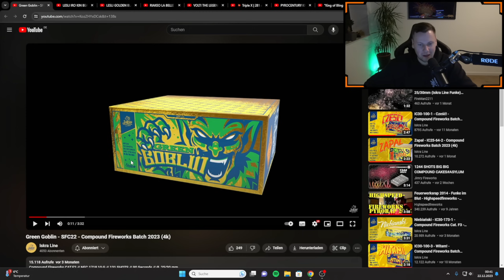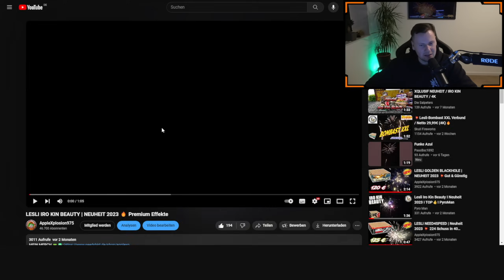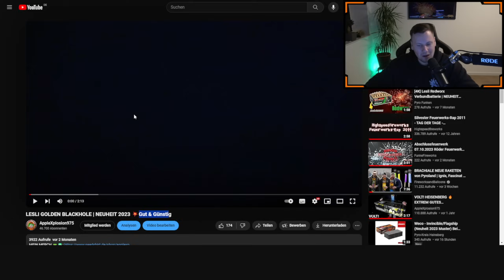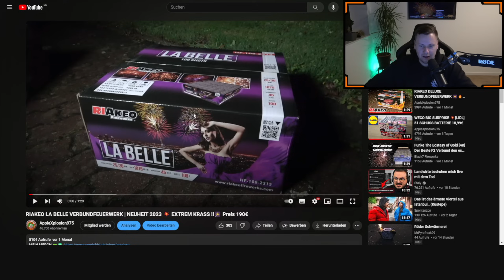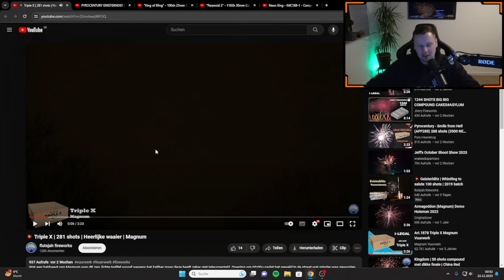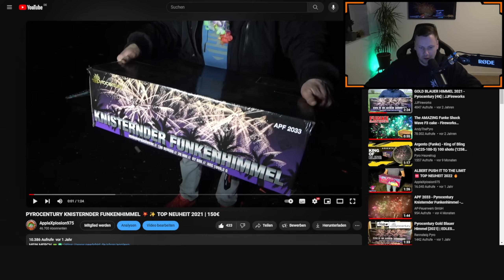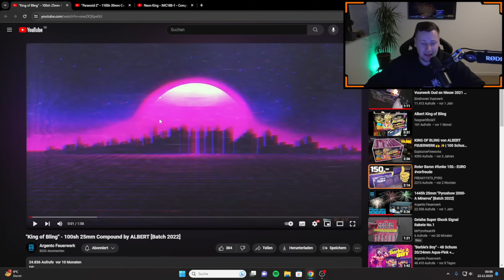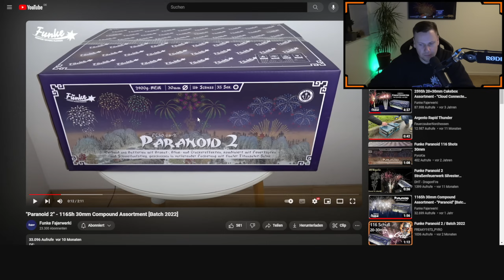TOP 10 BESTE VERBUND FEUERWERK 2023 🔥